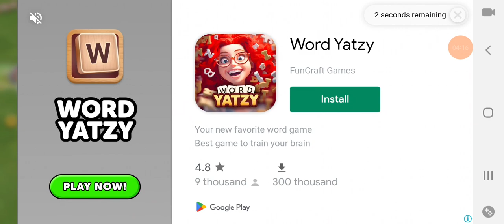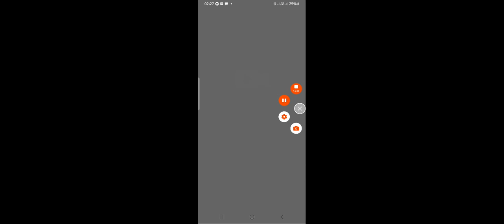ANG TAAS NG NILARO KO